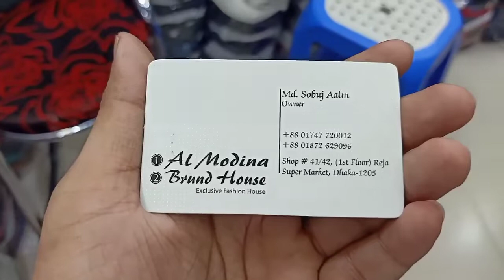৪০০ টাকায় শীতের জ্যাকেট কিনুন একেবারে কম দামে/Cheap Price in winter jacket